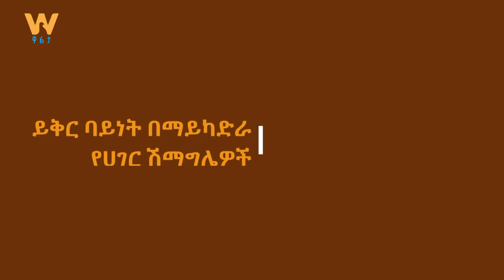ይቅር ባይነት በማይካድራ የሀገር ሽማግሌዎች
Arabic Facebook: تلفزيون والتا بالعربي Walta TV Arabic